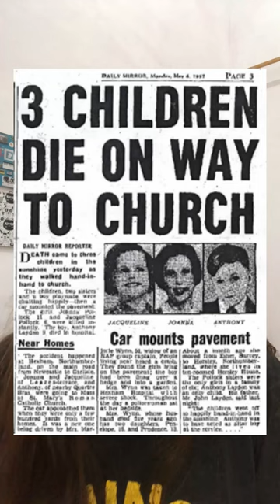Kalian Percaya Reinkarnasi?